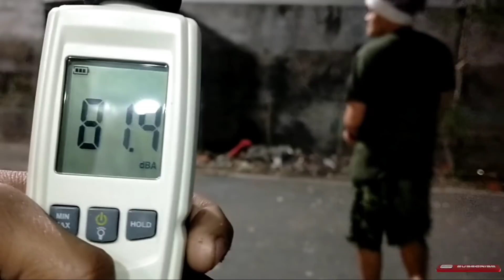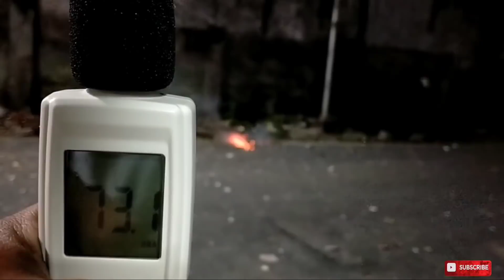Banned Firecracker Compilation 2022 New Year's Eve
(Legit seller ng mga malalakas na paputok PM nyo lang sya sa shopee store or FB or comment lang kayo sa youtube channel nya meron mga sample dun ng mga putok ng mga paputok na benta nya)

Eto pa ibang seller sa shopee sa baba. Kapag di nasearch sa shopee ung link ibig sabihin on vacation or deactivated na. Kc usualy BER months lang sila bukas.

Mga Panggasinan  made paputok product niya at legit na malalakas hindi ampaw.

Bluetooth speaker
Boom box
Party Box
Videoke Machine
Bluetooth videoke
Bluetooth Karaoke
Speaker Woodworks
Fiberglass works
Speaker Review
Speaker product testing
IRS2092
TDA8954th
tda7388
tda7498e
tas5630
tpa3255
tpa3116
tpa3116d2
tpa3110
tpa3118
pam8610
jbl
kicker
pioneer
sony xplod
soundstream
digital design
sound magus
massive audio
category 7
team lightning lab
kinetic audio
mtx
ryan audio
tyrant
skar audio
boss audio
infinity
rockford fosgate
harman kaorion
alpine
klipsch
yamaha
polk audio
qsc
hertz
ground zero
focal
kenwood
kevler
crown
sakura
konzert
broadway
jack hammer
mobile tech
db audio
mcintosh
audio nirvana
marshall
cambridge
rega
marantz
danish
fireworks
firecracker
paputok
pailaw
fireworks stash
firecracker stash
phoenix fireworks
conde fireworks
leegendary fireworks
glk fireworks
tiger fireworks
diamond fireworks
m. garcia fireworks
santiago fireworks
a. l. aquino fireworks
src fireworks
dreamlight fireworks
starlight fireworks
platinum fireworks
arko made
bin laden
manitude
atomic whistle bomb
goodbye philippines
kome
giant bawang
kwiton
skyrocket
kwitis
bombshell
baby rocket
five star
thunder
lolo thunder
super lolo
pla pla
kingkong
kabase
tuna
dugong
goodbye yolanda
thermos bomb
dynamite bomb dagupan
dagupan fireworks
kamara
midnight bomb
amparo
yakult bomb
pastillas bomb
mabuhay fireworks
picollo
dart bomb
jl audio
conde sawa
sawa thunder
4 sure sawa
candle bomb
fountain
trompillo
dragon fireworks
super pla pla
arkong bato
class d d900
pam8403
class d d500
tda7492
power amplifier
passive crossover
active crossover
parametric equalizer
graphic equalizer
audio mixer
sound processor
tone control
low pass filter
preamp
bluetooth decoder
Shopee Ambassador
Shopee PH
Shopee Family